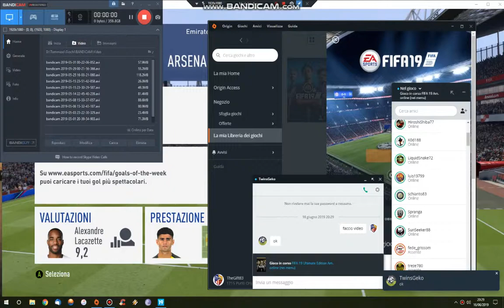(27^ Division) Arsenal 1-2 Atl Madrid